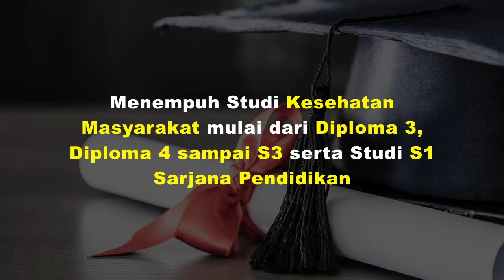Profil Dr. Asriwati, S.Kep, Ns, S.Pd, M.Kes | Parapenulis Eps 159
Beli buku kami di :
Tokopedia : Penerbit Buku Deepublish
Shopee : Penerbit Buku Deepublish
Bukalapak : Penerbit Buku Deepublish
Lazada : Penerbit Buku Deepublish